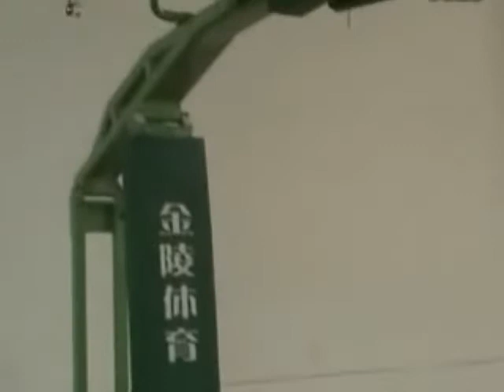紅外遙控迷你直升機試飛 infra red mini remote helicopter flying show